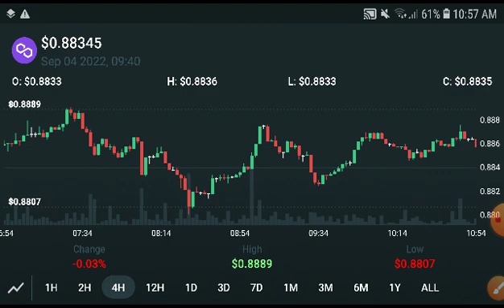Polygon Next Target Prediction! Polygon Price Prediction! Polygon Today News